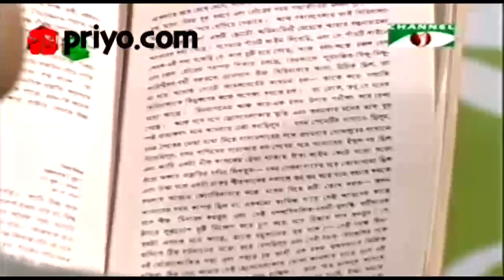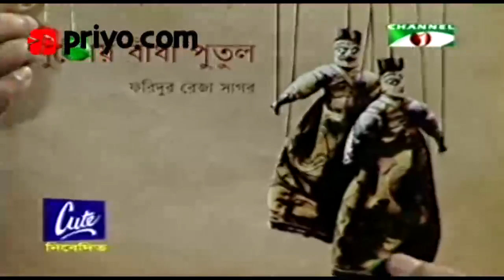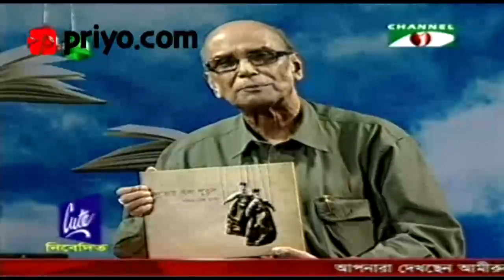২১ ফেব্রুয়ারী ২০১৪ : আমি বইয়ের কথা বলছি